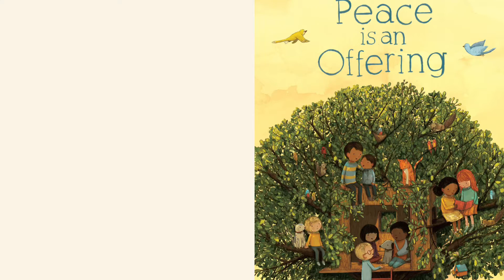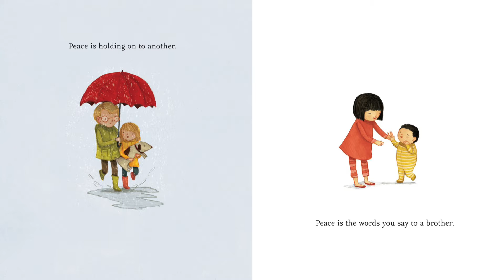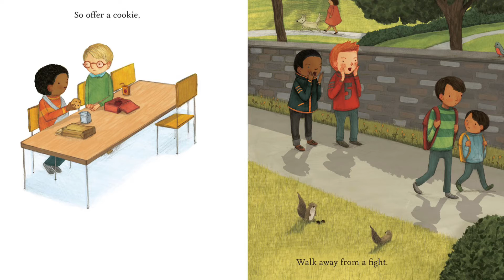Good Sam's Children's Moment "Peace is an Offering." by Annette LeBox Pictures by Stephanie Graegin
Good Samaritan UMC Edina MN Children's Moment 09/26/2021  "Peace is an Offering." by Annette LeBox Pictures by Stephanie Graegin  Published by Dial Books for Young Readers